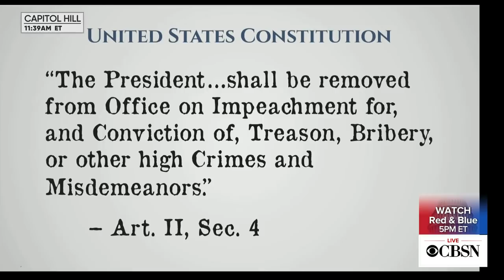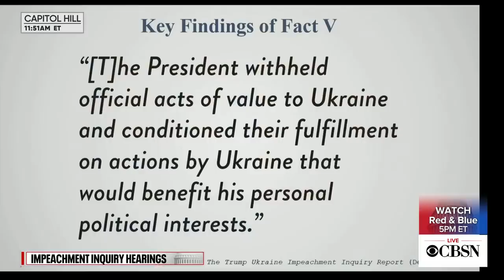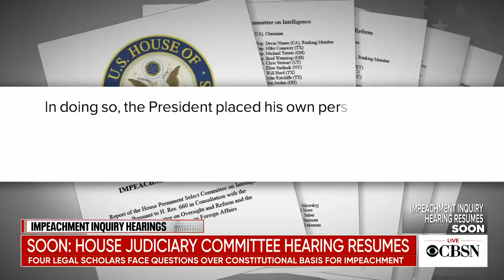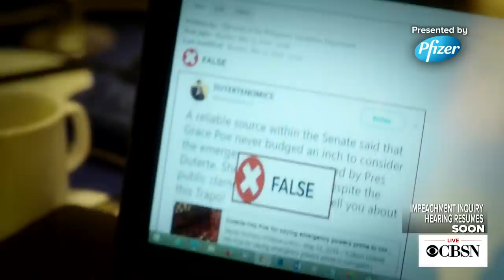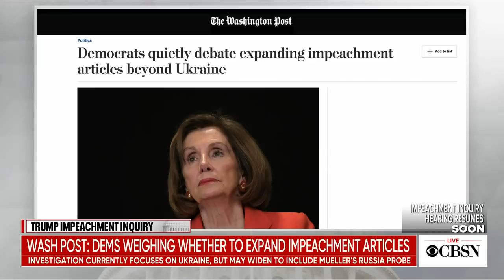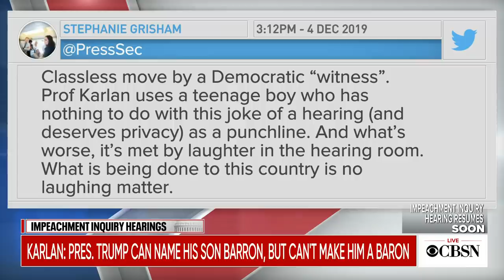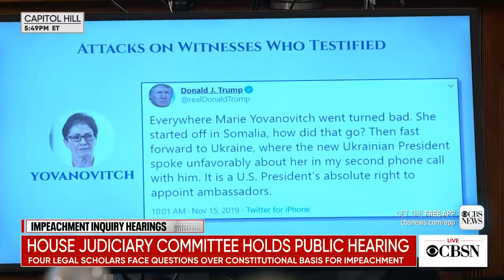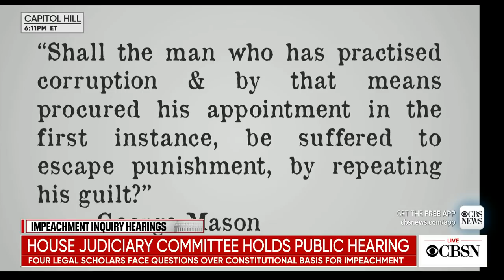House Judiciary Committee holds first hearing in the Trump Impeachment Inquiry, live stream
The House Judiciary Committee is taking the reins of the impeachment inquiry as the panel holds its first hearing, focusing on the constitutional grounds for impeachment.

The committee, which will be responsible for drafting potential articles of impeachment, is hearing from four constitutional law experts: Noah Feldman, Pamela Karlan, Michael Gerhardt and Jonathan Turley, who is also a CBS News contributor.